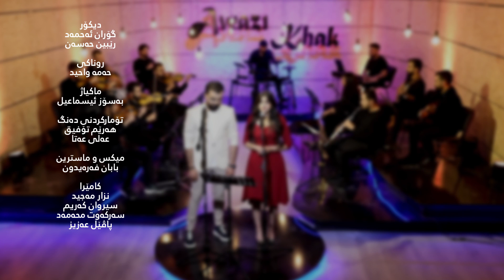بەرنامەی ئاوازی خاك بە میوانداری هونەرمەند ژیوەر حسێن